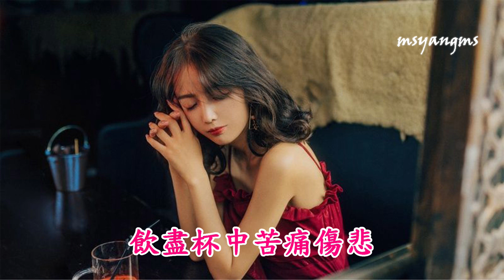今夜讓我大醉一回 李英（好聽）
今夜讓我大醉一回
演唱：李英
詞曲：心怡
編曲：姜凱升

舊夢無痕往事難追
杯杯苦酒裝滿了心碎
淚眼模糊無人安慰
淒冷長夜沒有你作陪
夢裡夢外盼著你歸
醒後相思全部化成灰
飲盡杯中苦痛傷悲
但願能夠忘記你是誰
縱情流下深夜的眼淚
不再需要虛假安慰
收起真心誰也不給
試著忘記往事有多美
曲終人散痛徹心扉
任憑傷痛將我包圍